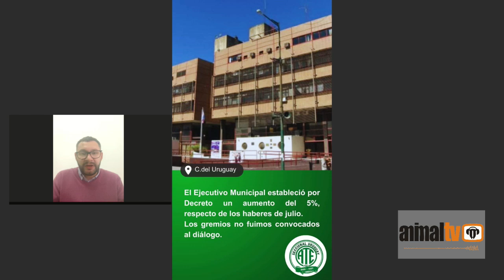NICOLÁS MUNTES - SEC. FORM. ATE SEC. URUGUAY / El municipio dará 5% de aumento a empleados estatales